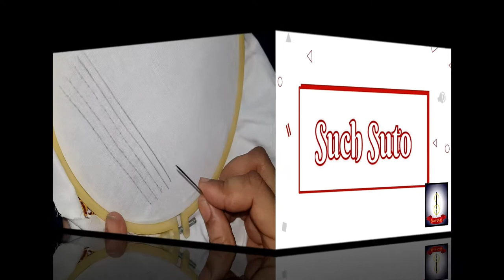সীমানা নকশা |Border design | border embroidery designs| border salai |such and Sutobasic |such&suto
Hello Friends🙂,
In our "Such&Suto" channel we will teach you different types of stitching techniques.

বন্ধুরা,
আমাদের এই "সুচএবংসুতো" চ্যানেল-এ তোমাদের শেখাবো বিভিন্ন ধরণের সেলাই|
Such&Suto সীমানা নকশা | Border design | border embroidery designs | salai border
hello,
ei vedio ta amra sikhbo
1. border embroidery designs
Aysa korchi apna der ei video vlo lagacha .